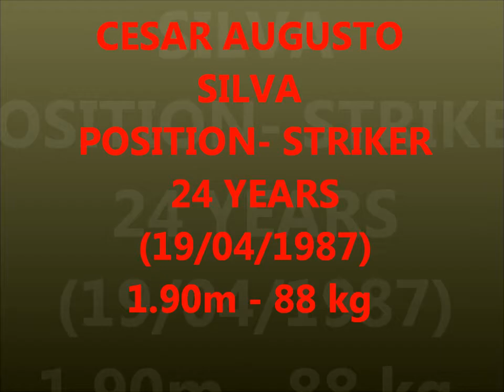Caio Cesar - Striker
Caio Cesar